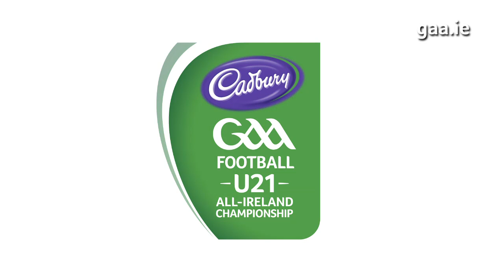Galway and Cork battle for U21 crown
The Cadbury GAA U21 Football Championship reaches a fascinating conclusion this weekend as perennial challengers Cork and Galway meet in the final. Competing captains Damien Cahalane (Cork) and Fiontán Ó Curraoin (Galway) have been assessing their teams' chances ahead of the game.